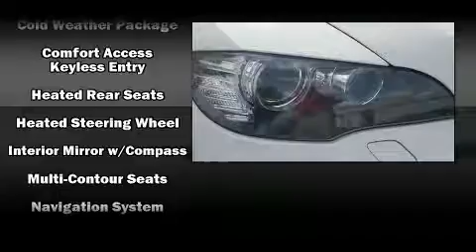2014 BMW X6 xDrive35i in Midlothian, VA 23113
Introducing the 2014 BMW X6. With less than 30,000 miles on the odometer, this car combines world-recognized style and capability with practicality and plenty of verve on the road! BMW made sure to keep road-handling and sportiness at the top of it's priority list. Smooth gearshifts are achieved thanks to the 3 liter 6 cylinder engine, and for added security, dynamic Stability Control supplements the drivetrain. The engine breathes better thanks to a turbocharger, improving both performance and economy. Top features include rain sensing wipers, leather upholstery, heated front and rear seats, front and rear air conditioning, fully automatic headlights, heated steering wheel, a power rear cargo door, and remote keyless entry. For drivers who enjoy the natural environment, a power moon roof allows an infusion of fresh air. Audio features include a CD player with MP3 capability, and 16 speakers, providing excellent sound throughout the cabin. BMW also prioritized safety and security with features such as: head curtain airbags, front side impact airbags, traction control, brake assist, anti-whiplash front head restraints, ignition disabling, an emergency communication system, and 4 wheel disc brakes with ABS. Sophisticated all wheel drive technology maintains a firm grip on the road. This vehicle has achieved Certified Pre-Owned status, by passing BMW's rigorous certification process. You will have a pleasant shopping experience that is fun, informative, and never high pressured. Stop by our dealership or give us a call for more information.